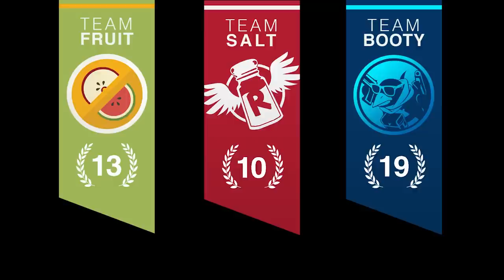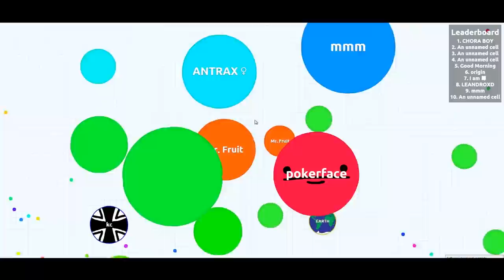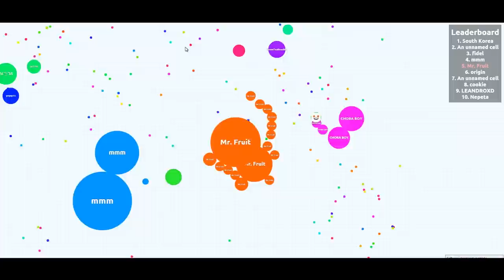Mr. Fruit Highlights #11 - Funny Gaming Moments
The funniest moments in gaming all squished into one video!